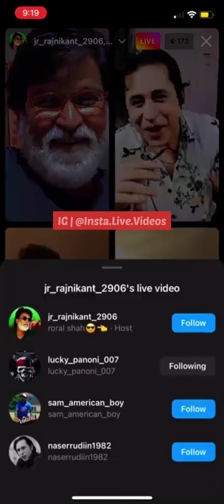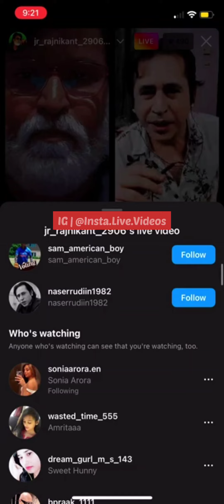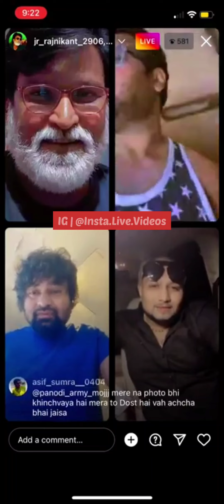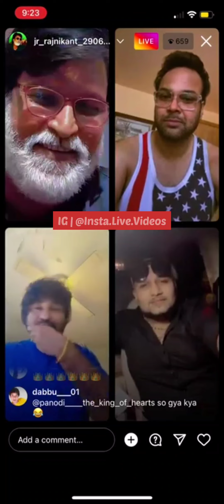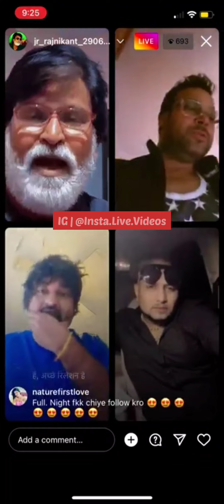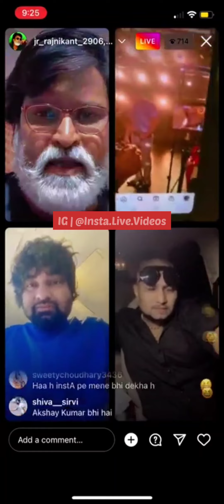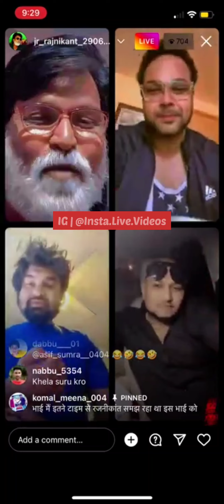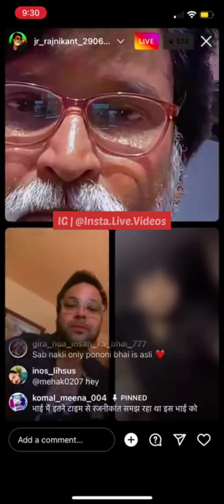OMG Panodi Live with Rajnikant & B Praak & Naseeruddin Shah 😱😱😱 Panodi Latest Live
पनोड़ी लाइव पर आया रजनीकांत और बाकी सुपरस्टार के साथ 😱